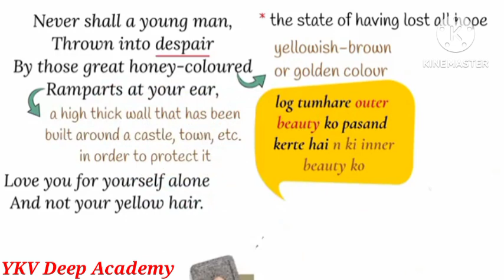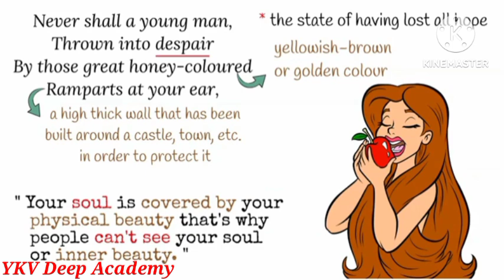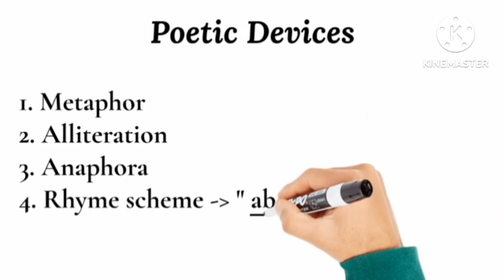For Anne Gregory/Hindi Animation/ Explanation/Summary/Story/class 10 English Poetry/Poem 11